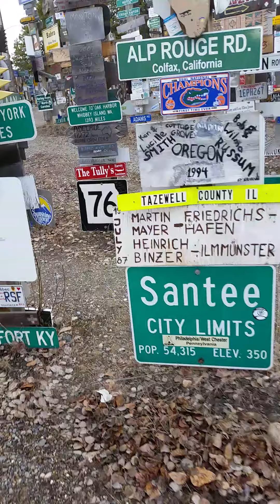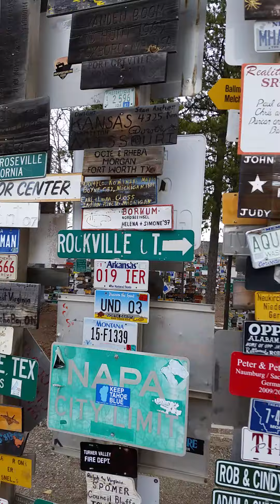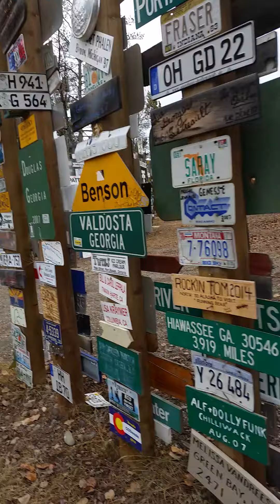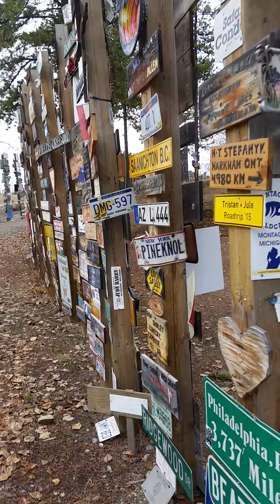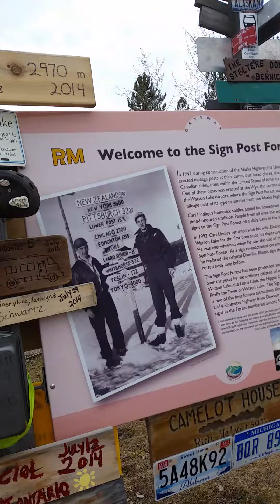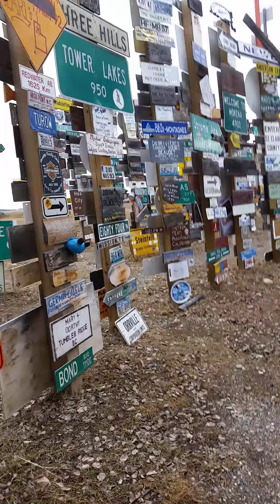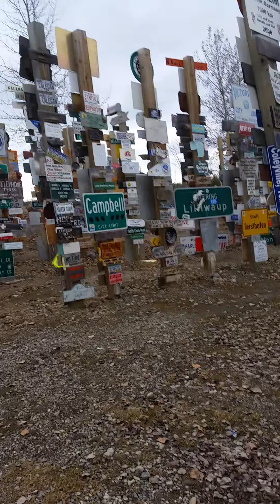That one place you find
Found this awesome place driving through Canada on my way to a new life in Alaska!